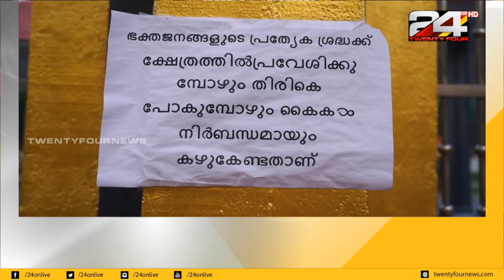പൊതുജനാരോഗ്യത്തിന് പ്രാധാന്യം നൽകുകയാണ് കോട്ടയം ജില്ലയിലെ ക്ഷേത്രങ്ങൾ